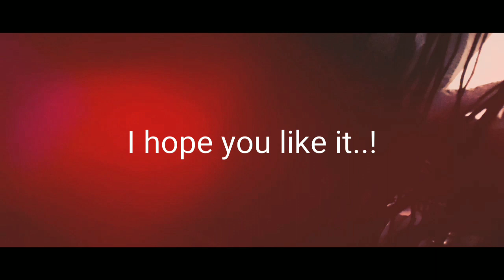oil pastel on paper by#SR BrUsHstroke99...roys art gallery..for kids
demonstration of oil pastel colour..its a casual speed drawing